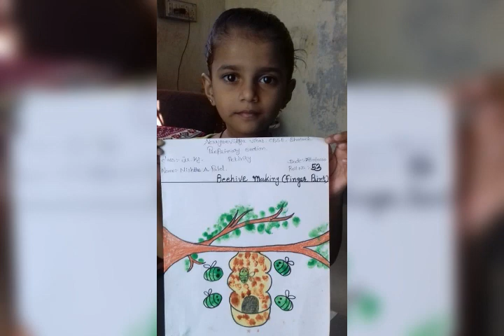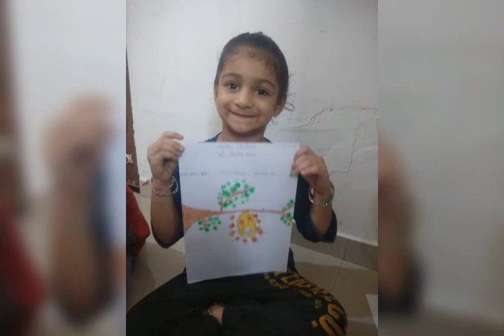Pre Primary Activity